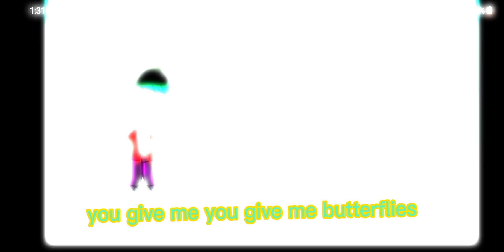New intro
I had to create it myself and no copying my intro
plus i had to add piper's new song butterflies
so I hope u like it or im gonna steal ur boba tea and give it to Sika from the laysha world